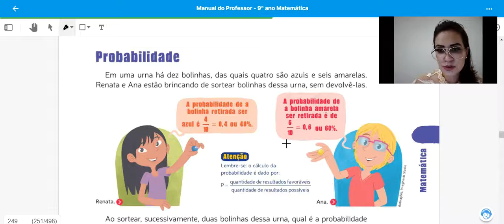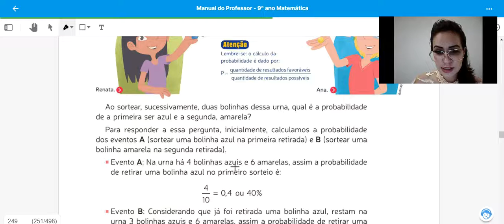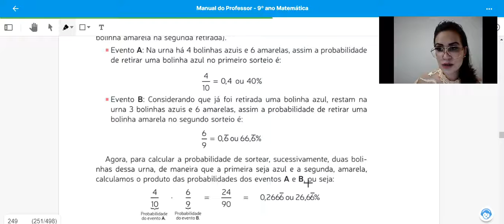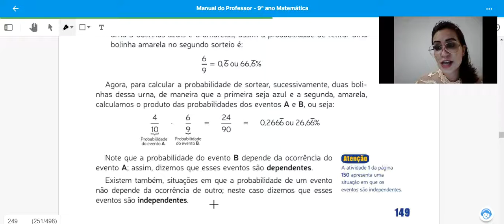Matemática - 9º ano - Meta 31 - Probabilidade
Páginas 149 a 151 - módulo 3